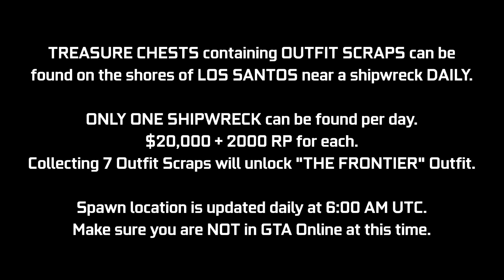GTA Online Shipwreck Location February 4, 2022 | Frontier Outfit Scraps | Daily Collectible Guide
A quick video guide for the Shipwreck Outfit Scraps Daily Collectibles added with the Los Santos Tuners Update. These Treasure Chests can be found at the shores of Los Santos near shipwrecks (1 per day) giving $20,000 & 2000 RP. In this video, I will be showing today's location (February 4th - Day 163). If you collect 7 of these in total, you will unlock "The Frontier Outfit". This location will update daily at 6:00 AM GMT, try not to be in a GTA Online session at this time. This may cause your chest spawn to get bugged out for the day. Try to log off before this time & then log back in after this time.

Timestamps:
0:00 Introduction
0:10 Today's Location

16GB (8x2) DDR4 RAM (Dual Channel @2666Mhz)